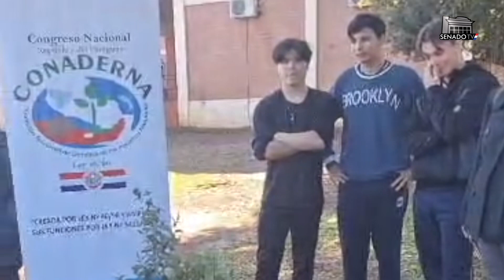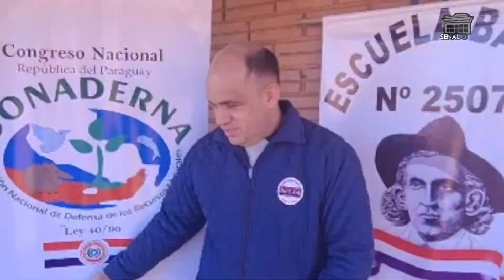CONADERNA. Concluye con éxito jornadas ambientales en escuelas de Itapúa - 22-06-2023